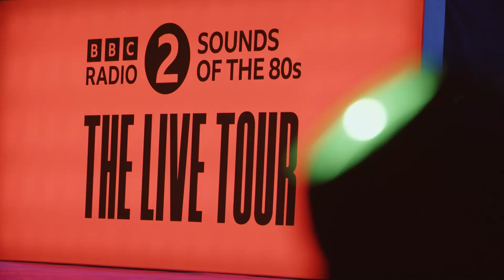BBC Radio 2 Sounds of The 80s: The Live Tour with Gary Davies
Legendary DJ Gary Davies brings the UK’s most popular 80s radio show on tour – it’s the show you hear on a Saturday night ….live on stage!

Together with his producer Johnny Kalifornia, they will take you back to the best decade in music – the 80s!

Party along to specially curated Mastermixes and watch as our brilliant Sounds of the 80s dancers recreate classic scenes from 80s films and videos.

Dance to your favourite 80s anthems from artists such as Wham!, Queen, Prince, Madonna, Whitney and more.

There might even be a surprise 80s icon or two… So, dress to impress and dig out those Frankie and Wham statement T shirts put on your headbands and leg warmers and join us as we relive the greatest era of music with a massive party.

Sounds of the 80s is a commercial production licensed by the BBC.